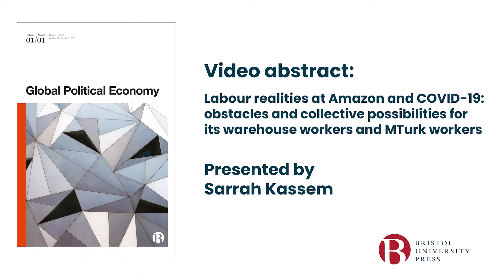Labour realities at Amazon and COVID-19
Watch Sarrah Kassem introduce their new article 'Labour realities at Amazon and COVID-19: obstacles and collective possibilities for its warehouse workers and MTurk workers'.

This article delves into the different realities of platform workers by juxtaposing two cases: location-based Amazon warehouse workers and web-based Amazon Mechanical Turk (MTurk) workers. Informed by a historical materialist approach that accounts both for the contextual conditions and the agency of workers, this article asks: how does the organisation of workers (location-based vs. web-based) relate differently to their labour organisation and mobilisation in light of the COVID-19 pandemic?